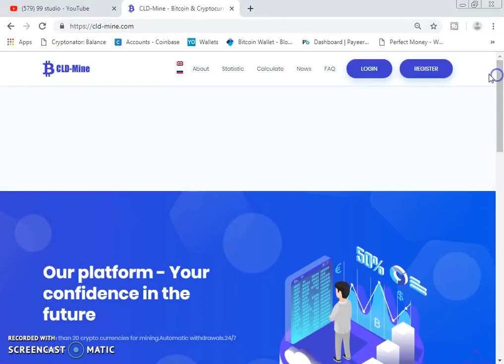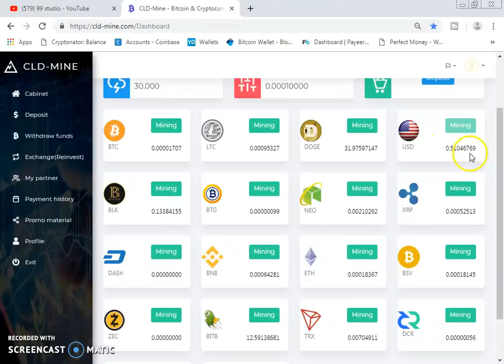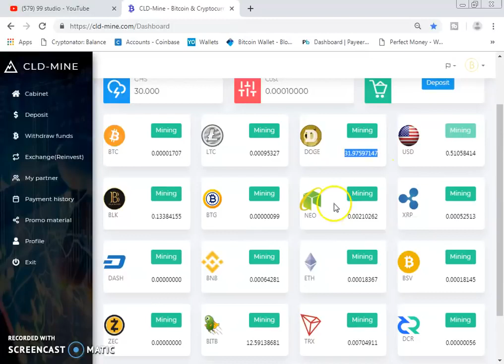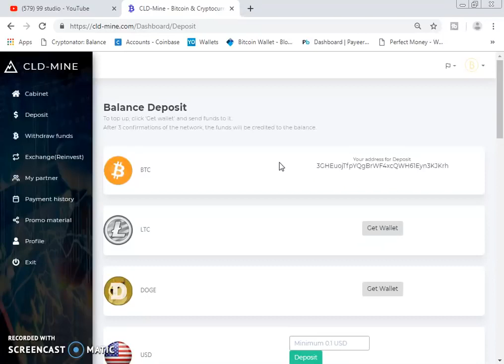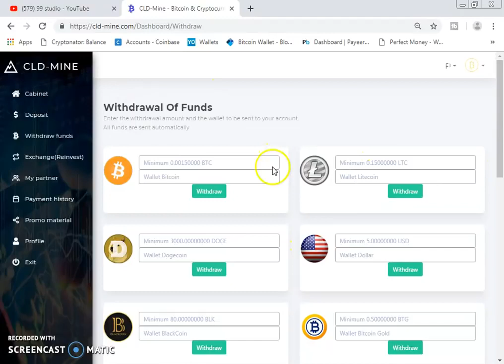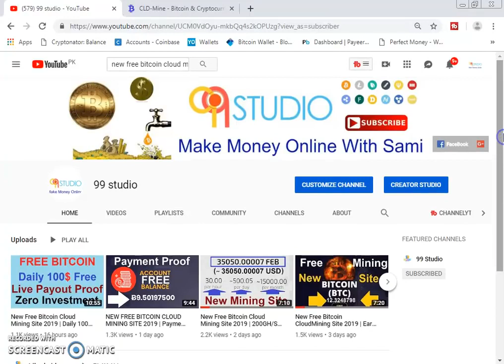New Free Bitcoin Cloud Mining Website 2019|Earn Money without investment 2019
Link

earn bitcoin bangla,
earn bitcoin 2019,
earn bitcoin now,
earn bitcoin bd,
earn bitcoin no investment 13 000 mbtc in one click legit ptc proof with bakwaas by all in one bc,
earn bitcoin using google chrome earn free bitcoin in bitdigger,